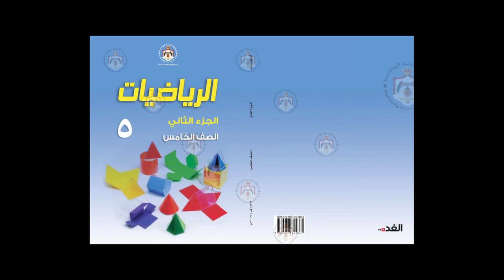الرياضيات| الوحدة 5 – حل أسئلة الدرس 8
منهاج الصف الخامس للمكفوفين | الفصل الثاني – الرياضيات - الوحدة 5 - حل أسئلة الدرس 8